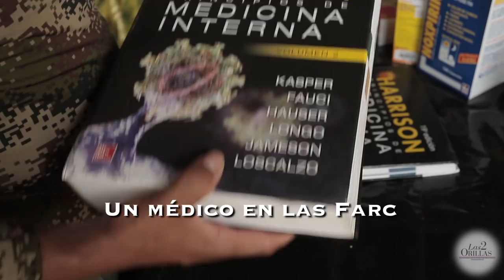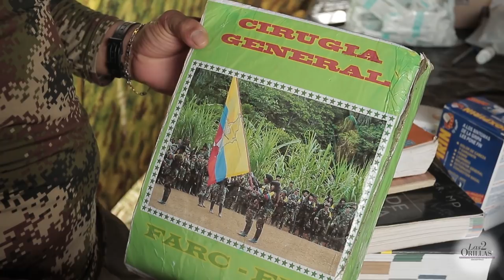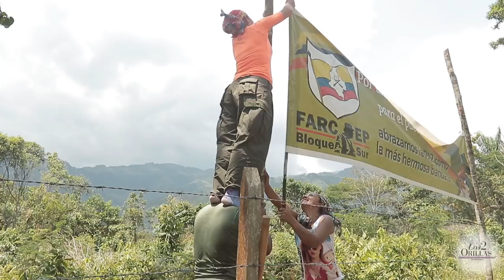Ser médico en las Farc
Salidos de la U. Nacional, Mauricio Jaramillo y Laura Villa montaron en la selva hasta hospitales móviles que los guerrilleros reincorporados añoran hoy.